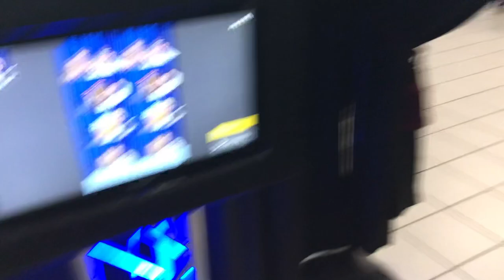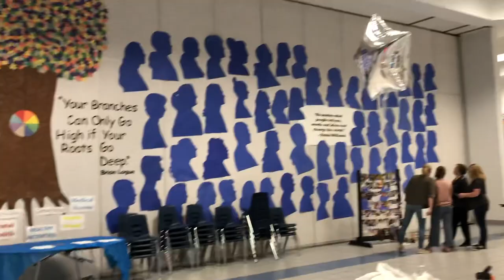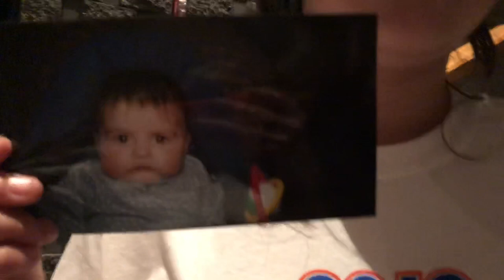Graduation + After Party